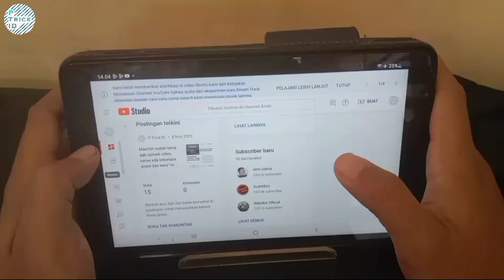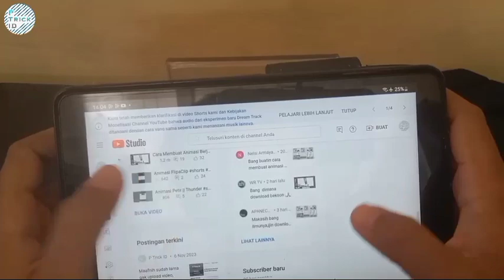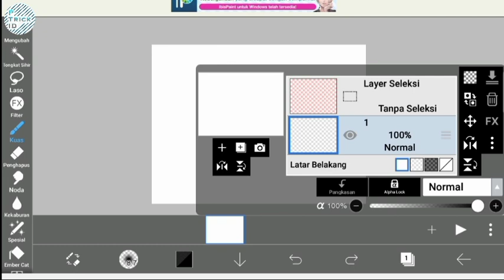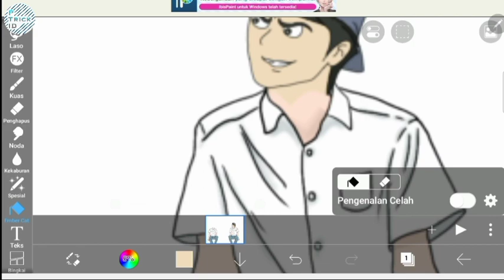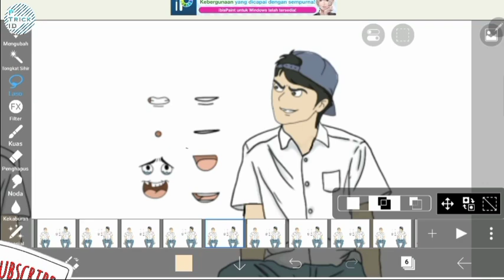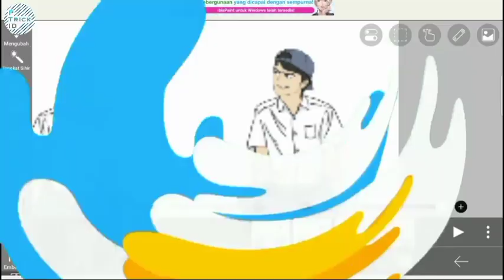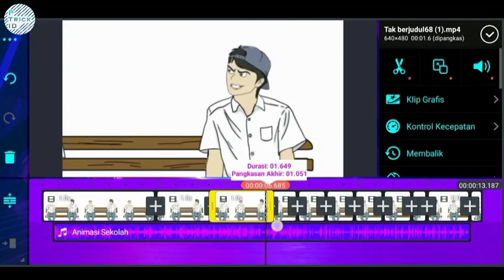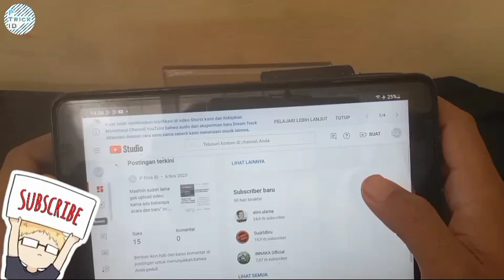Cara Membuat Animasi di Aplikasi IbisPaint x | Tutorial Animasi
Cara Membuat Animasi di Aplikasi IbisPaint x Seperti Dhot Design | Tutorial Animasi

• Membuat animasi
• Tutorial
• Animasi IbisPaint
• Animasi Simpel
• Konten Animasi

Yang ingin request gambar animasi bisa request dikolom komentar atau bisa DM IG saya